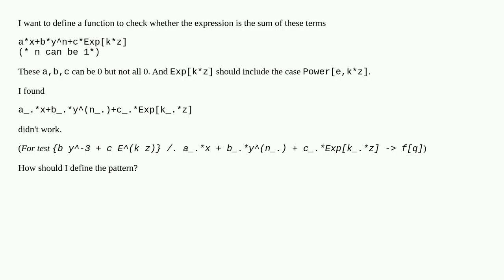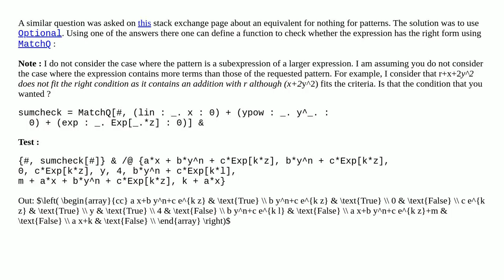How to define the pattern for the sum of some specified terms?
A special thanks goes out to the community